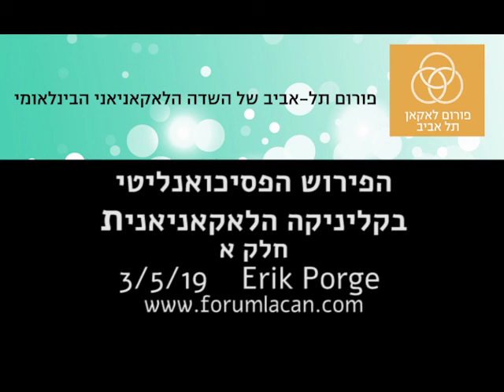Erik Porge 1 030519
Erik Porge אנליטיקאי מארגון אנקור בפריז מרצה במסגרת פורום לאקאן ת"א על הפירוש הלאקאניאני בהקשר של תשוקת האנליטיקאי והאקט האנליטי